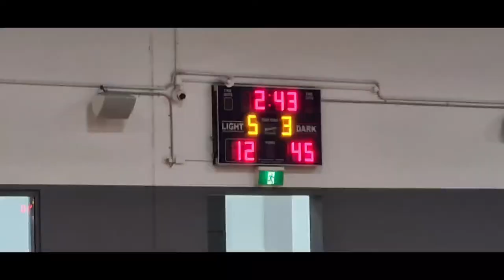Avengers gold vs high hoopers 15.8.2020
Covid 19 rules and regulations has been followed while doing this video.